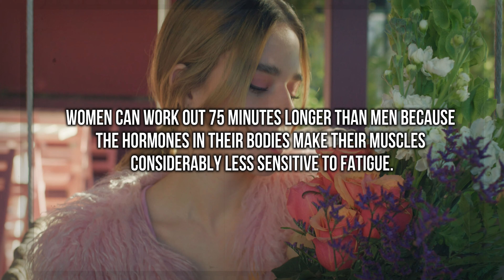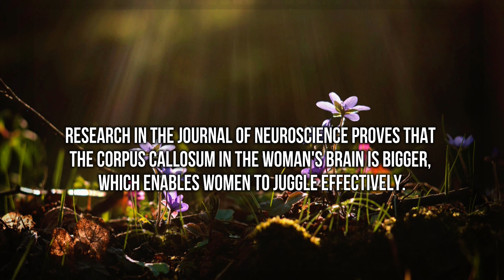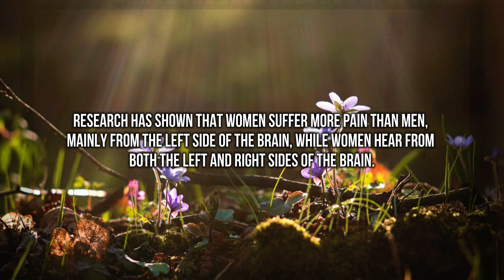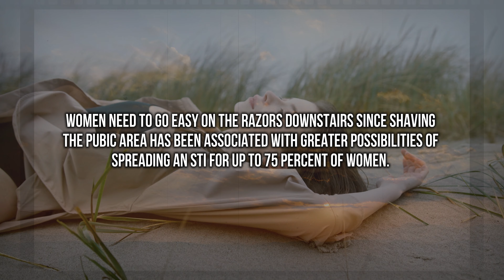Having s*x with an older woman increases the size of... | Psychology Quotes | Quotes English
psychology of relationships & love
Quotes English
psychology of relationships and love
psychology of love and relationships pdf
4 types of love relationships psychology
types of love relationships psychology
female psychology of love in relationship
psychology of love hate relationships
the psychology of love and hate in intimate relationships
psychological facts about love and relationships
types of relationships in love
benefits of love relationships
can love keep a relationship together
psychology of love and relationships
love and relationships psychology
psychology of relationships book
psychology of romantic relationships
the psychology of love and attraction
d-love psychology
the psychology of relationships pdf
the psychology of romantic love pdf
factors of love relationships
facts about love and relationships
psychology of love and attraction pdf
toxic love vs real love
are love hate relationships healthy
what is chemistry in love relationships
psychology in relationships and love
types of relationships in love psychology
psychology of love in relationships
is relationship all about love
importance of love in a relationship
why are we attracted to unhealthy relationships
psychological things about love
importance of physical relationship in love
love psychology questions
psychology of love and romantic relationship
relationship psychology articles
the psychology of love and relationships
understanding the psychology of romantic love
u of u psychology department
the psychology of relationships
2 types of love psychology
3 stages of love psychology
3 loves theory psychology
3 relationships theory
4 types of relationships psychology
psychological facts about relationships
5 psychological theories of love
5 stages of love psychology
5 theories of love
6 types of love psychology
6 types of relationships
6 relationship stages
7 stages of love psychology
7 types of love psychology
7 relationship
8 types of love psychology
8 loves
8 love types
8 love languages
human psychology and relations
9 stages of a relationship